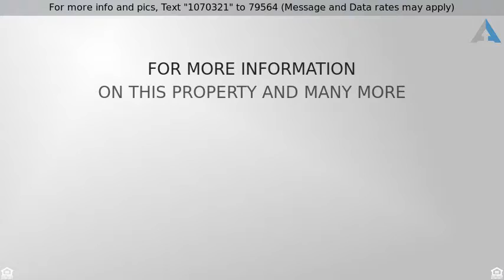Priced at $1,989,000 - 11670 Lake Shore Place, North Palm Beach, FL 33408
This is a very rare opportunity to purchase over a

This is a very rare opportunity to purchase over a half acre located on the point in the gated community of Hidden Key in North Palm Beach. Bring your architect and build your dream home on this amazing point lot with 180' of water frontage. Schedule your private showing today.